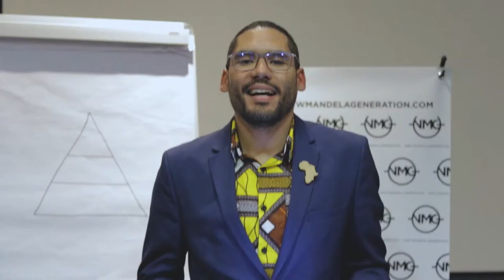Fresh Start Africa 2020 presented by Richard Harrington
AT THIS 4th FRESH START AFRICA EVENT YOU WILL LEARN:

**this event has been moved to 25 JULY 2020 due to the lockdown implemented in South Africa.**

How to start and run MULTIPLE BUSINESSES
How to be your OWN Investment Manager WITHOUT a broker

Richard Harrington will be personally showing you how to:
How he cleared all of his debts in only 12 months!
How he started 3 profitable businesses in less than 3 years!
How to buy your 1st share, build a share portfolio and take profits without a broker!

*All attendees will leave with a full manual that will be your GAMEPLAN for 2020!

WHY THIS EVENT

1. The Top 1% have been using strategies for decades to multiply their wealth, strategies that were never taught in schools or even in the top universities!
2. Many people don't know difference between GOOD debt and BAD debt,
and this is why they are TRAPPED by debt.
3. The average person's goals are TOO SMALL. just to pay rent/bond or to be debt free. The beggar at the robot is debt free. The goal should be total FINANCIAL FREEDOM.
4. Many people start a business only to become a slave to their business.
At this event you will learn how to work ON business not IN your business by using systems and automation.

Don't let 2020 be a repeat of 2019- let it be greater!!

(Limited to 1000 tickets to attend in the room)